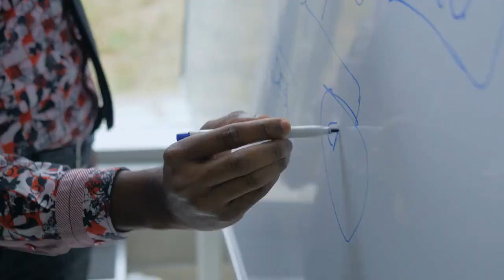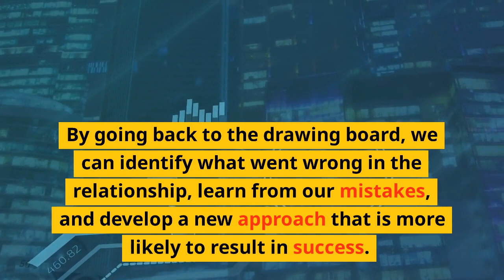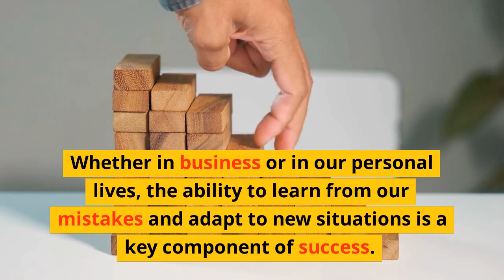Embracing Failure for Success